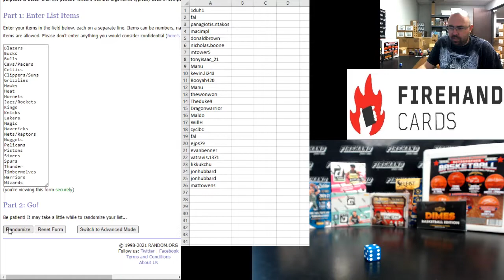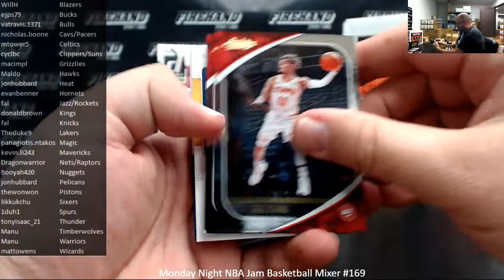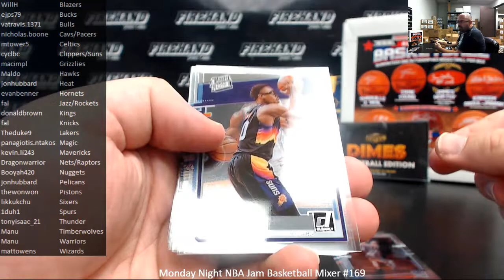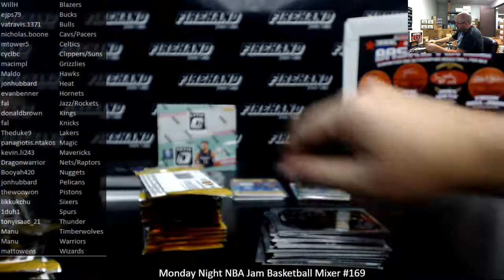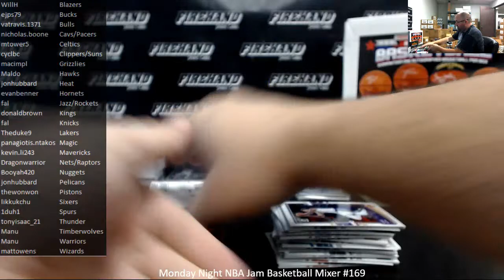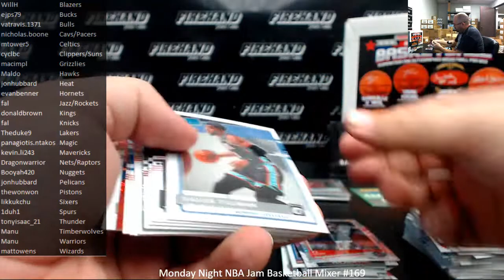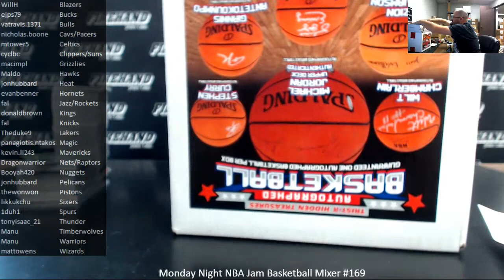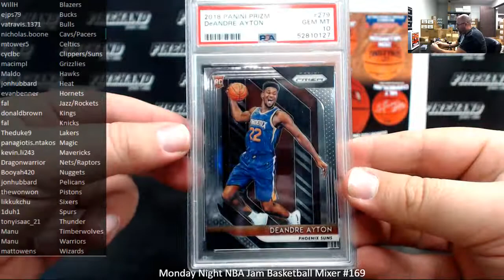11/22/2021 Monday Night NBA Jam Basketball Mixer #169